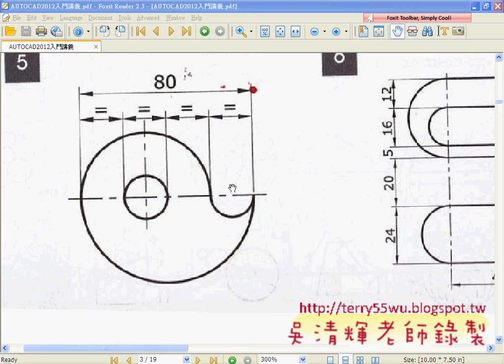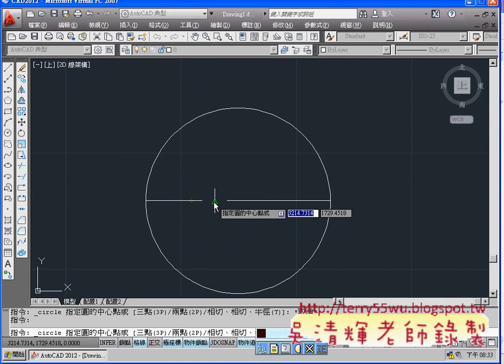05_範例5(中點與修剪)(AUTOCAD2012_2D教學_吳老師提供